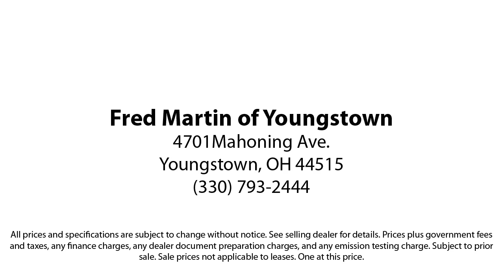2020 Ford EcoSport SE Sport Utility Youngstown New Castle Kent Warren Boardman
2020 Ford EcoSport SE Sport Utility Stock Number: P10148 Vin:MAJ3S2GE9LC391159.